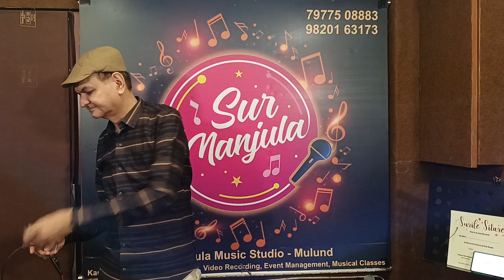Roop tera mastana | Chetan Rukhana | Sur Manjula Studio | Jamming 4/6/23